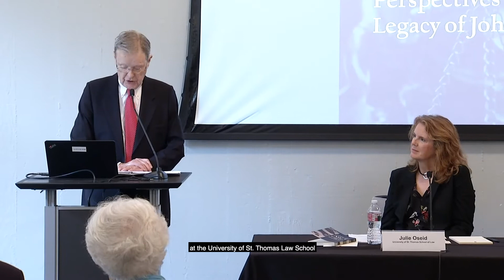Judge and Scholar: Perspectives on the Intellectual Legacy of John T. Noonan, Session 1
The first session from the Judge and Scholar: Perspectives on the Intellectual Legacy of John T. Noonan symposium by the Robbins Collection and Research Center at Berkeley Law on September 6-7, 2019.

Session 1: Law and the Person

Moderated by The Honorable Diarmuid O'Scannlain

Julie Oseid: "I See You: Judge John T. Noonan Writing with Empathy to Prove that the Human Person is Central to the Law'

Richard Church: "Medical Care for Undocumented Immigrants—A Noonan Inspired Inquiry"